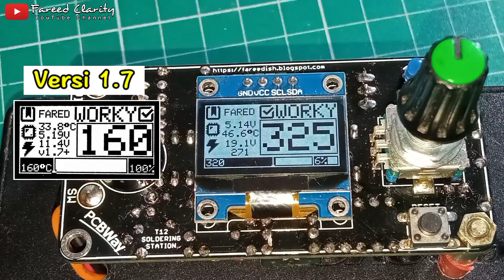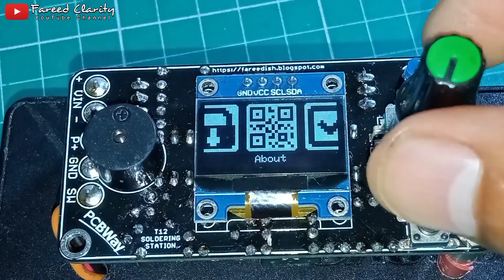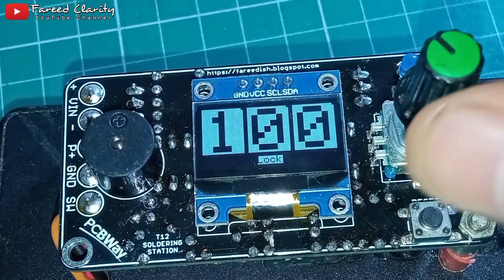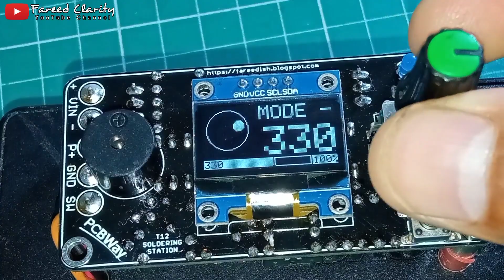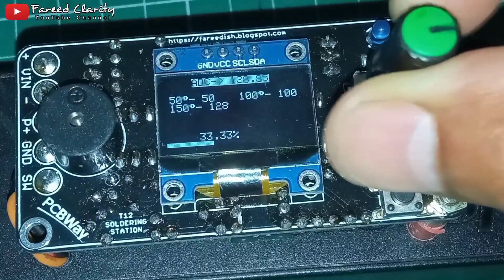Fungsi Baru + Modifikasi Tampilan Atmega Soldering Station T12 (Part 2)